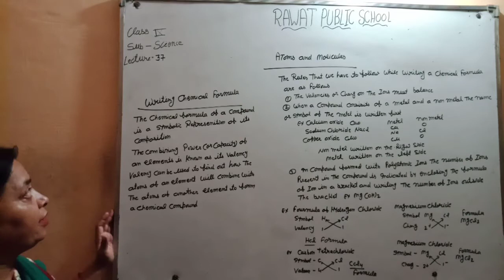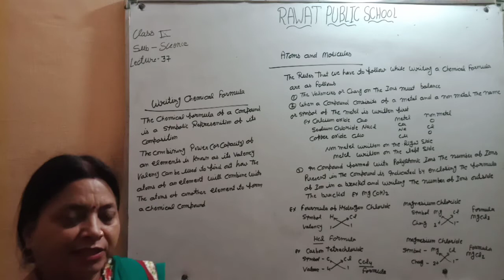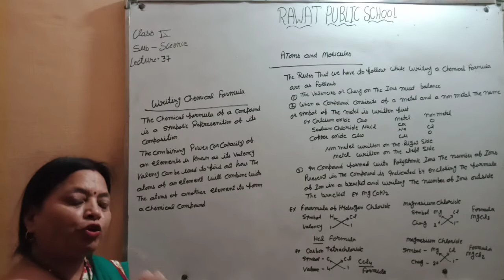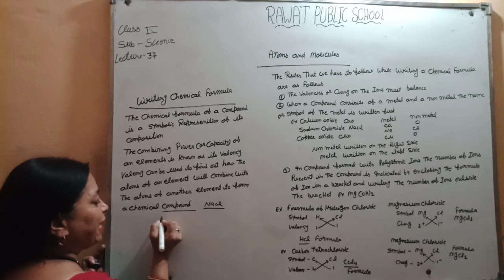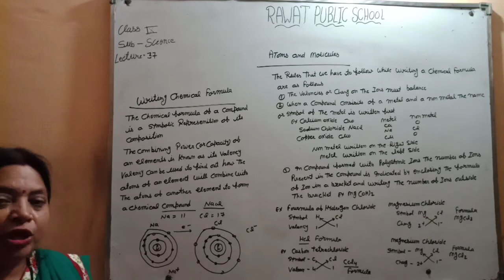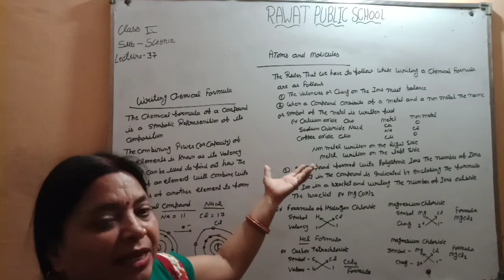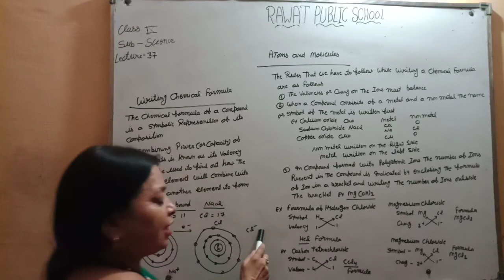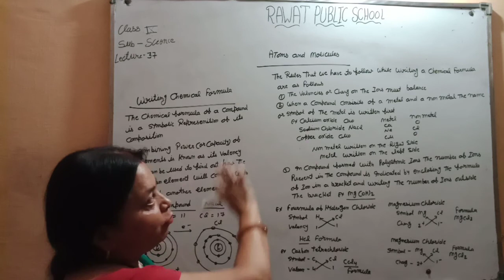atom and molecules L 37 class 9 English medium